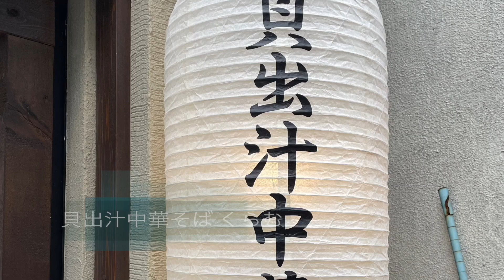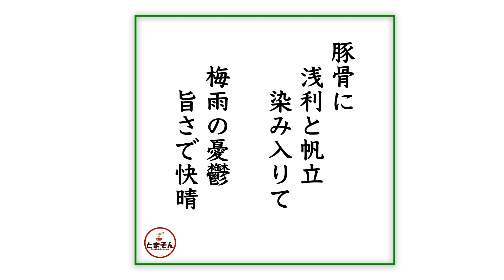貝出汁中華そば くらむ （東京・二子玉川） 味玉中華そば 塩 ＋ あさりの混ぜご飯 小 〜ラーメン食べて詠います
「浅利と帆立のダブルスタンダード！貝出汁と豚骨白湯のダブルスープ！あまりの旨さにコンフュージョン！一回食っとけ！」と言う感動の嵐！。いきなり開店した極旨貝出汁拉麺！一体どこの系列なのか？どこで研鑽したのか？無知故全く不明ですが、確かなのは旨さ也。なんだか貝出汁がマイブームになりそうでまた自分の中でヤバイ気分です：爆。ところで「近日発表」という謎メニューが今後控えており、激しく興味をそそるのだが・・・。酒飲めるタイミングで再訪しようかと欲す！知名度が上がると行列するんでしょうね、その前に激しく今オススメ！